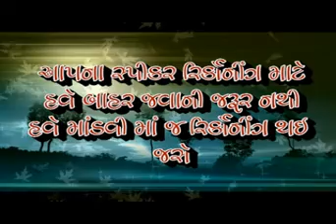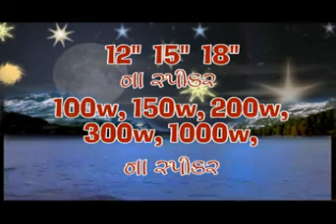haji anvarsha bava karagoga eagle sound mandvi 9825243171 c